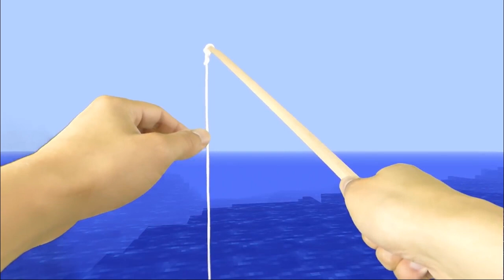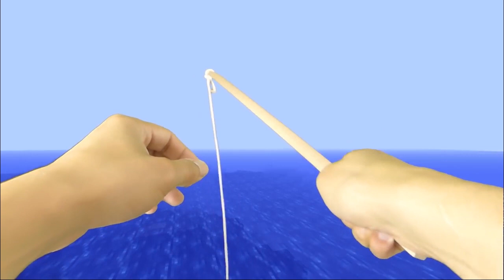REALISTIC MINECRAFT IN REAL LIFE! - IRL Minecraft Animations / In Real Life Minecraft Animations